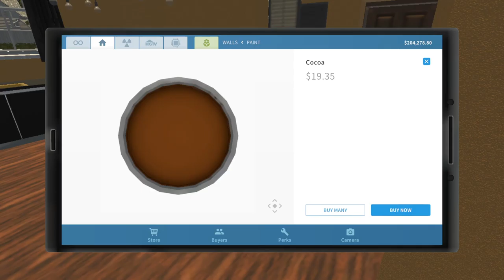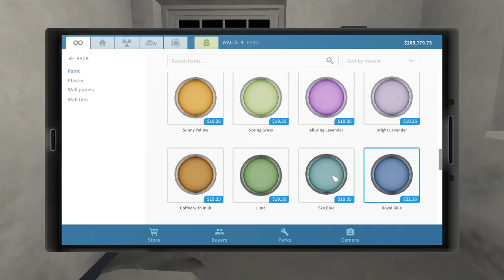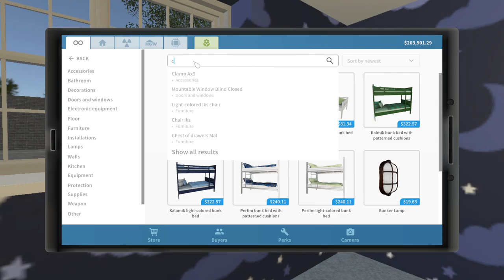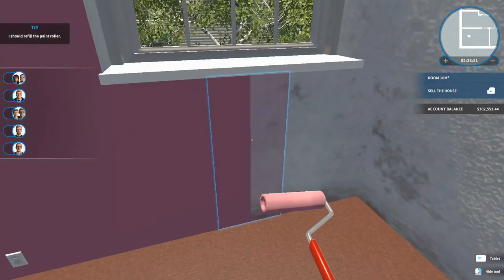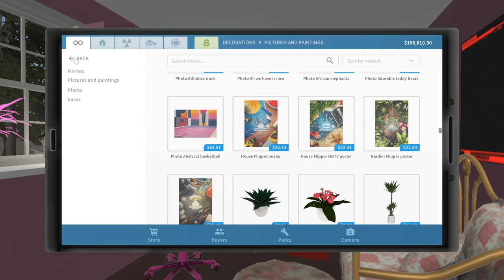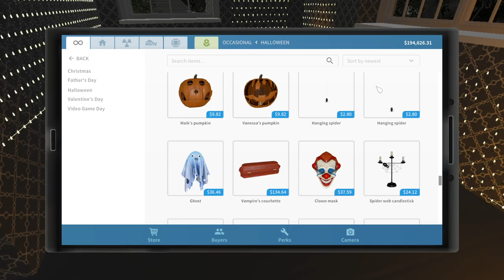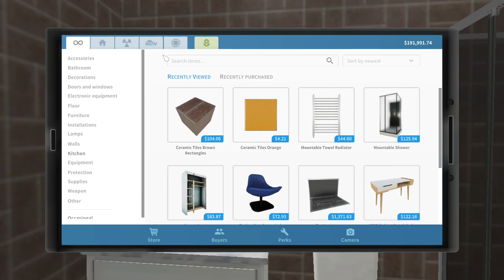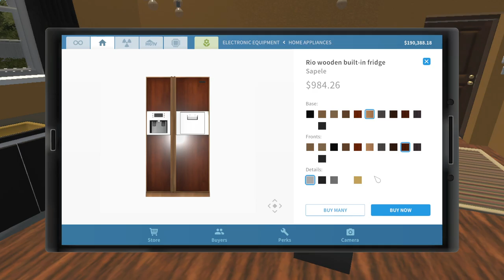House Flipper | Pink House 2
Part two of doing the pink house!